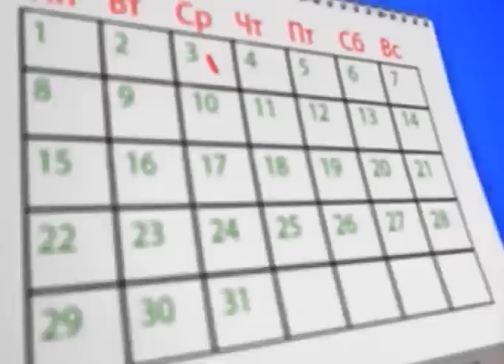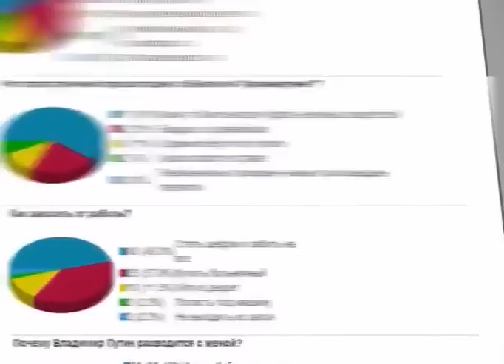Факт (Рика ТВ) от 22 сентября 2020 года